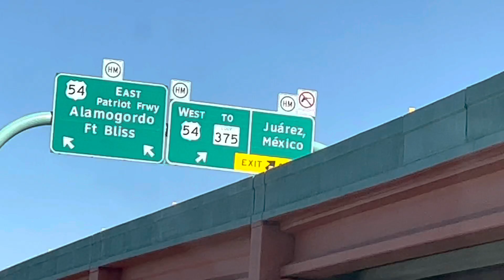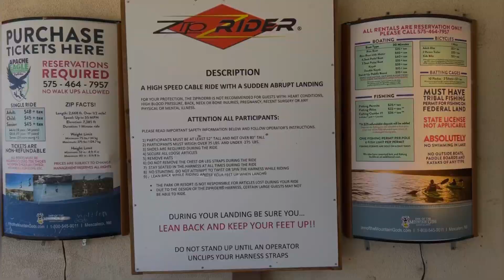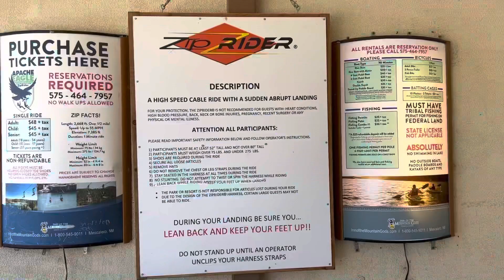RUIDOSO,New Mexico ll City of Beautiful Lakes & Nature ll Part -1